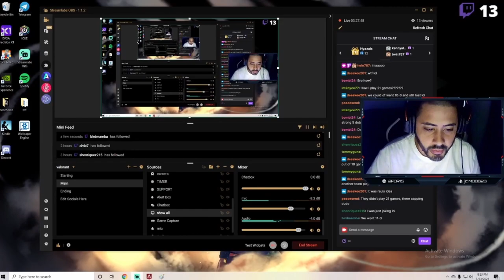UnDefeated| How I Dominated And Won A $1000 Pro League Apex Tournament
Welcome Back!!! Its ya boy PeacesEnd!! Guys I cant believe it finally happened! We Were Invited to a tournament and destroyed!! We went 11 games completely undefeated!!! Hope yall Enjoy todays video!